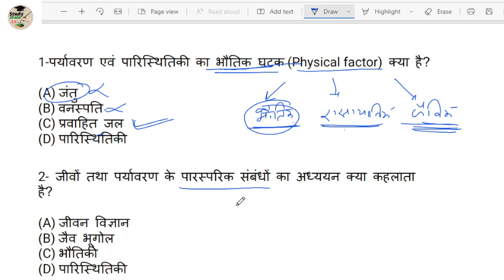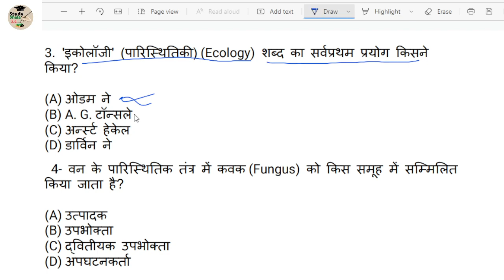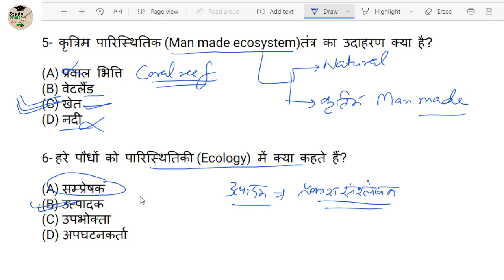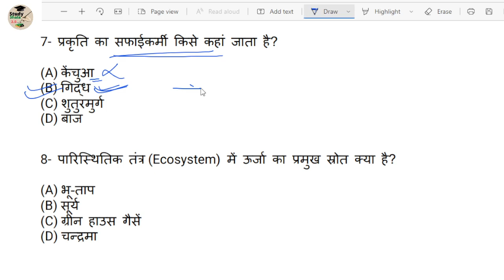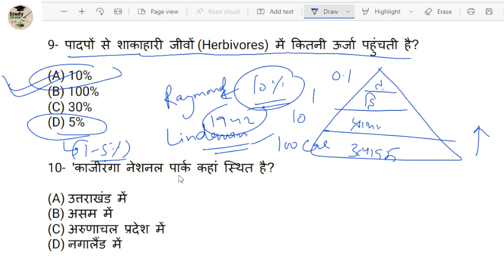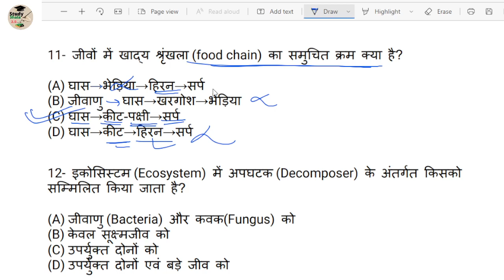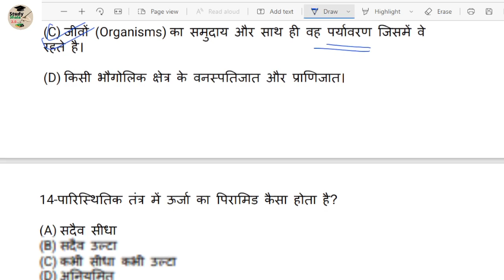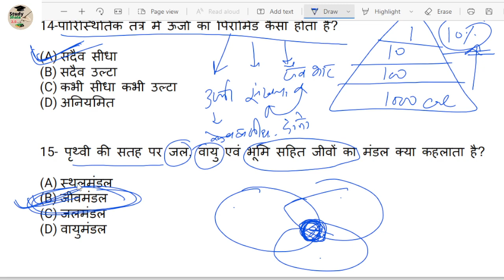पर्यावरण Test- 1 / अपनी तैयारी को परखें // SUPER TET/ UPPSC/SSC // By -Ashendra Patel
पर्यावरण,पारिस्थितिकी,पारितंत्र का सामान्य परिचय //BY- ASHENDRA PATEL//STUDY SHALA 2.O

आप सभी के चयन को और निश्चित बनाने के लिए मेरा पूरा प्रयास हमेशा रहेगा ...उसी क्रम में  पर्यावरण  क्लास भी शुरू कर दी गयी है |
इसके लिए  MR. ASHENDRA PATEL (B.TECH,M.TECH) जी को संस्थान में जोड़ा गया है|
आशा करता हूँ की यह क्लास आपको आपकी तैयारी में पूरा योगदान करेगी|

आप सभी का बेसिक शिक्षा विभाग में स्वागत है. शुभकामनाओं सहित धन्यवाद ..

◆हिंदी व्याकरण--

पर्यावरण
पारिस्थितिकी तंत्र
ENVIRONMENT
ECO SYSTEM
SUPER TET ENVIRONMENT
ENVIRONMENT FOR SUPER TET
super tet environment
environment super tet